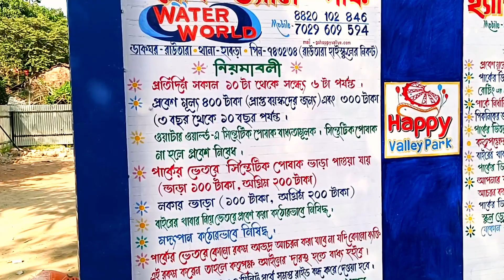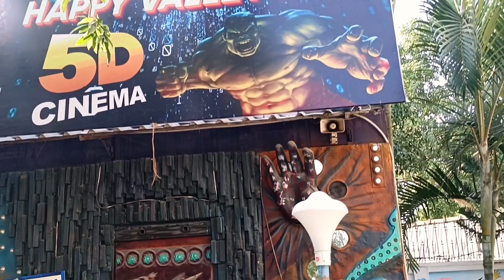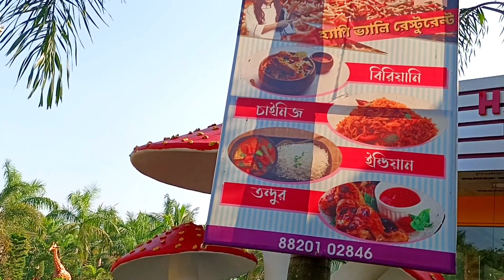Happy Valley park,oneday tour destination near Kolkata,Bira Happy valley park,Weekend tour place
Hello friends,
This is our new destination travel vlog.We are presenting a video which is about an amusement park. It is known as Happy Valley park, which is at Bira. It is most appropriate for kids and families and couples, there are many themed rides and places to enjoy. And the amusement park is soon going to open a water park as well, but at present it is currently under construction.This is an ideal place for boating and enjoy the time with family.

Park timeing:
Monday to Sunday
Open Morning 10am
Close Evening 7pm

Location:- Rautara, Bira, North 24Parganas.

Camera Equipments: 📸🎥
Vivo V21 5G phone 📱
DigiTech Tripod
DigiTech Gorilla Tripod
Living New Collar Clip Microphone 🎤

Music Album: 🎼🎶🎵
1. Balynt-memory
2. Cool upbeat music
3. Devotional music
4. Carnatic music
5. Axel Oliver x THEBOYWITHSPAC Survive